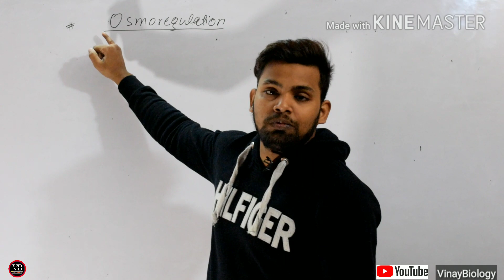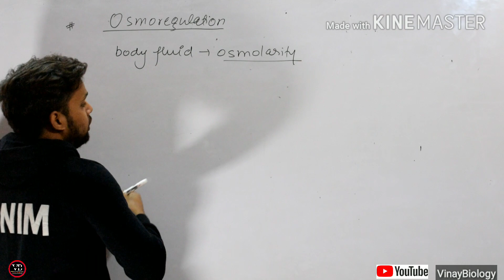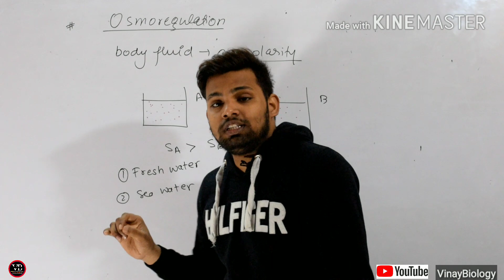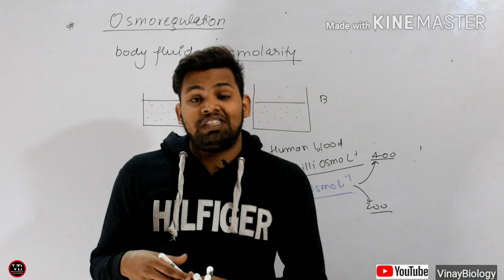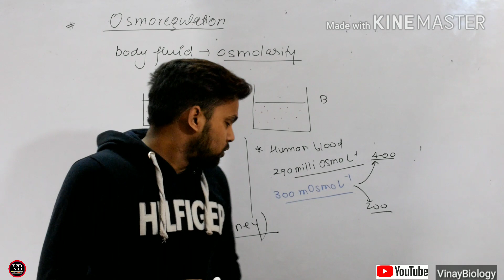Osmoregulation || XI BIOLOGY || CBSE , NEET || Vinay Biology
This video tells about what is Osmoregulation and what role does it play in human body.